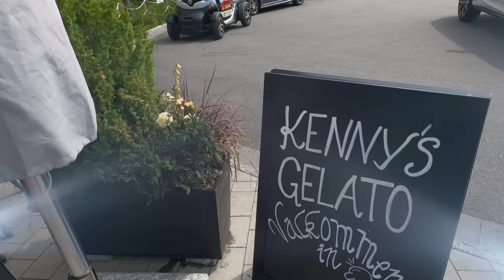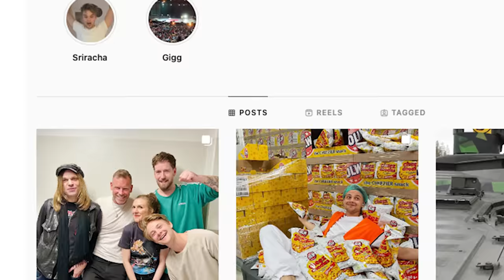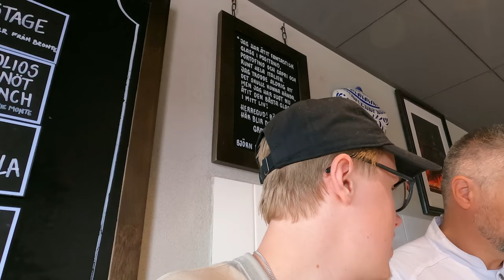Vi har hittat Sveriges bästa glass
Idag så är det äntligen dags för oss testa kanske sveriges konstigaste glassmaker! Sockervadds-glass, chokladboll-glass och citronpajs-glass är några exempel. Finns kanske Sveriges godaste glass bakom alla dessa konstiga smakkombinationer. Kolla på dagens avsnitt för att se vilka glassar vi tyckte bäst om.

🚗 Bli medlem i En Rullande Talkshow och få bland annat videor i förväg, exklusiva bonusklipp, gratis merch och personliga brev